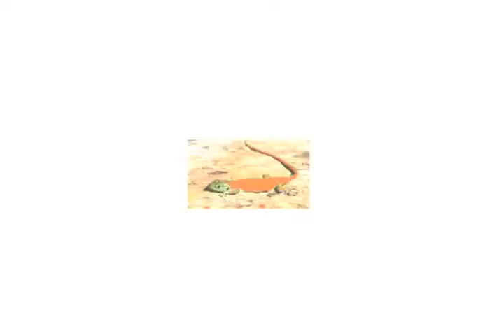El toro y el cóndor